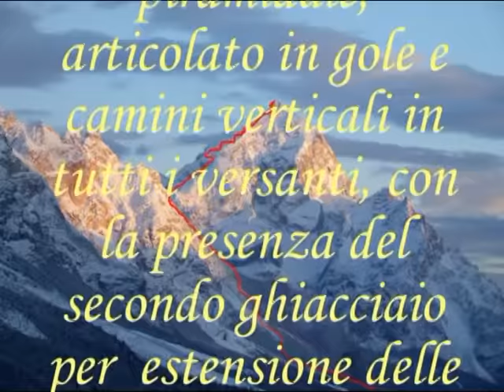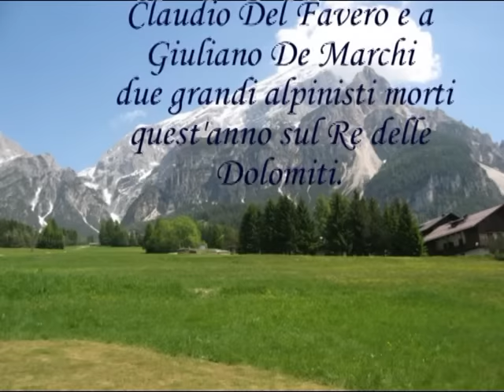ANTELAO, sci alpinismo estremo. Cortina. Dedicato a Claudio Del Favero e Giuliano De Marchi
Antelao
Dedicato Claudio Del Favero e Giuliano De Marchi.
Ascesa invernale di Carlo d'Amelio Amedeo Reale Davide Alberti
Dolomiti, Cortina d'Ampezzo, sci alpinismo, ascesa Antelao, neve primaverile. Sci club 18
Fuori pista cortina d'ampezzo
Ascesa invernale. Sci alpinismo cortina. Fuori pista cortina.